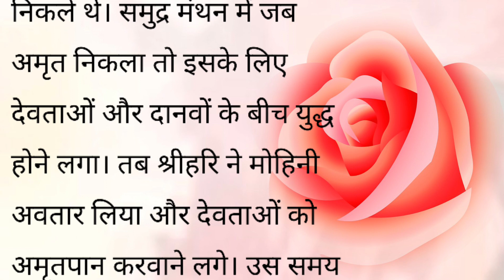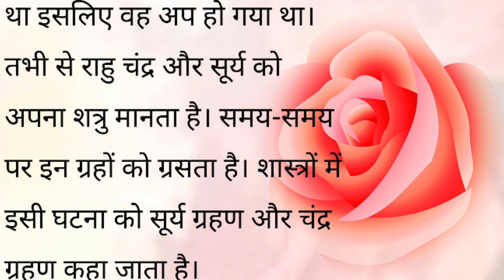सूर्य और चन्द्र ग्रहण || शिक्षाप्रद कहानी || lessonable story || Hindi story | Emotional Story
Katha sanchay
sanchay Kahaniyan
sanchay Kahani
Katha sanchay
Hindi kahaniya
katha sanchay Hindi
कहानी
नैतिक कहानियां
नैतिक कहानी
shikshaprad kahaniyan
shikshaprad kahani
kahani
दुखद कहानी
भावनात्मक कहानी
प्रेम कहानी
अच्छा शब्द
अच्छी सोच
Rochak hindi kahaniyan
शैक्षिक कहानी
hindi kahaniyan
suvichar
suvichar hindi
suvichar in hindi
Hindi kahaniya
hindi kahani
viral kahani
Manohar kahaniyaan
anmol kahaniyaan
कहानी हिंदी
sanchay Kahaniyan
sanchay Kahani
Pariwarik kahani
सुविचार
हिंदी कहानियां
कहानी
शिक्षाप्रद कहानियां
शिक्षाप्रद कहानी
पारिवारिक कहानी
मायका
प्रेम कहानी
सोते समय की कहानी
नैतिक कहानी
भावनात्मक कहानी
डरावनी कहानी
दुखद कहानी
सच्ची कहानी
ट्रेंडिंग स्टोरी
वायरल कहानी
संक्रामक वीडियो